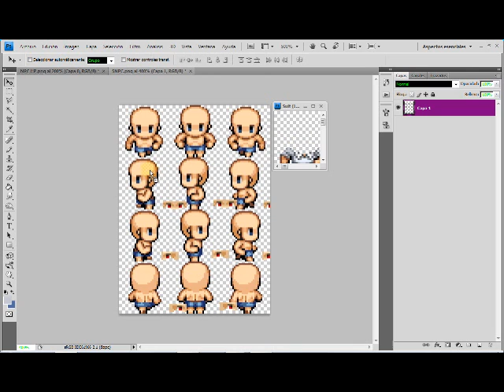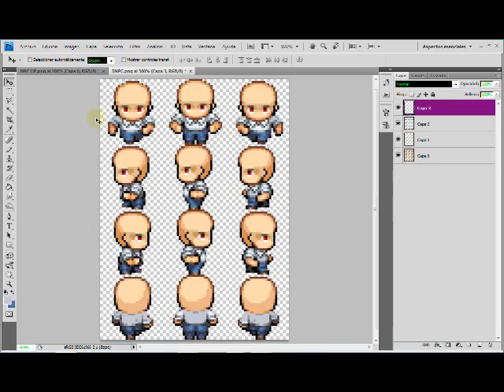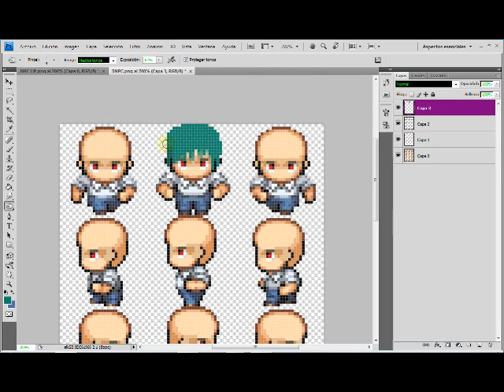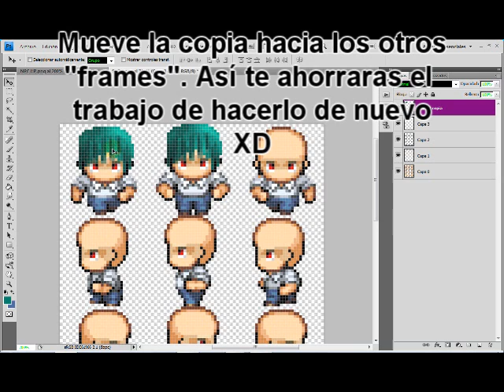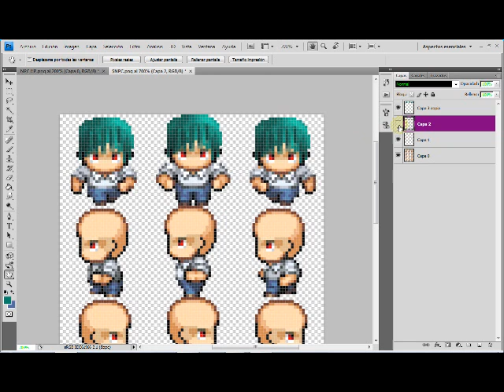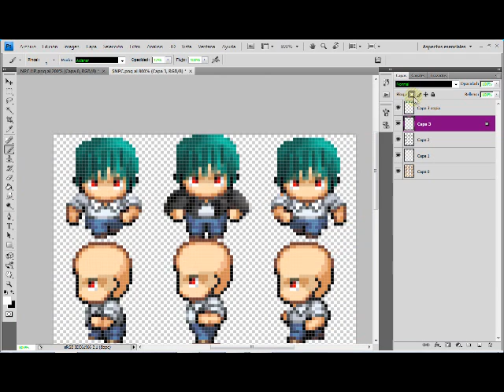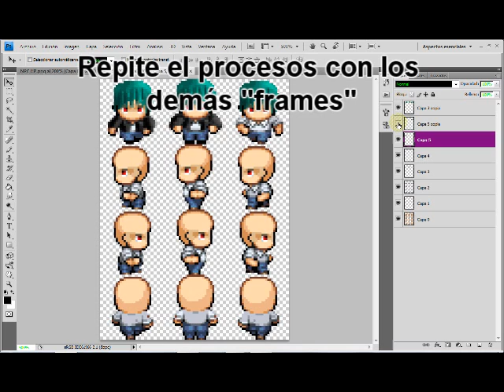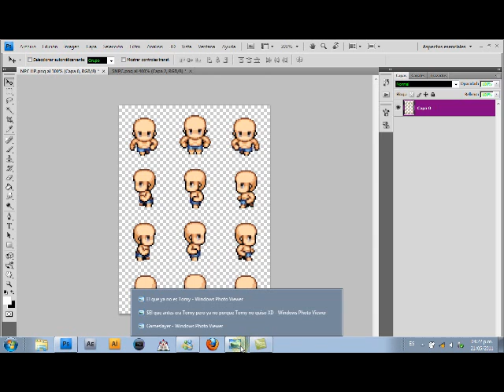Tutorial RPGMVX- Cómo crear charas en PhotoShop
En este tutorial, podrás tener una base para saber cómo crear tus charas personalizados para RPG Maker VX en el PhotoShop